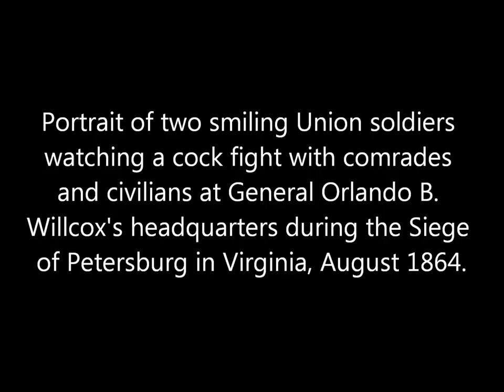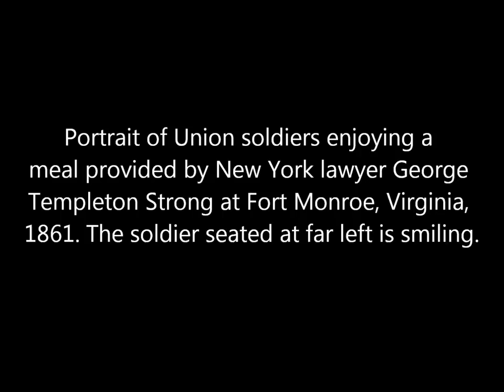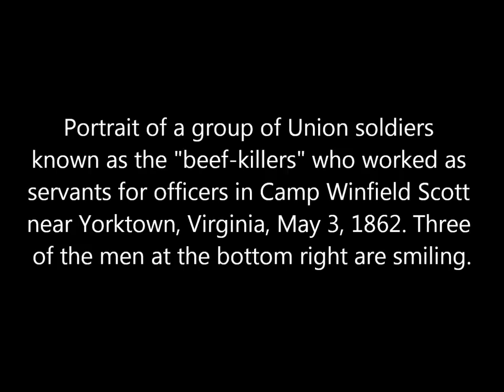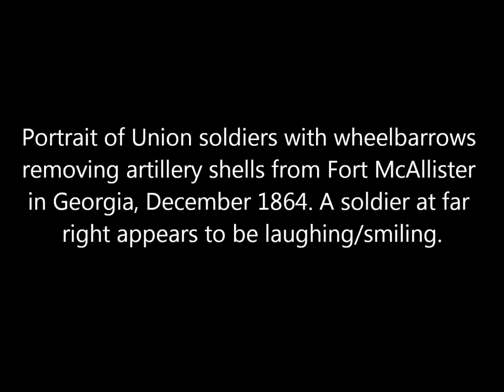Rare Photos of Soldiers and Civilians Smiling During the American Civil War (1861-1865)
A collection of photographs of Union soldiers and civilians smiling during the American Civil War. The criteria for smiling in the collection are photographs where a person's teeth are visible, as many times I have found that claims of a smile can be hard to verify without this rule. This is a compilation of new and old material previously seen in my people smiling series of videos. Thanks to Garry Adelman for finding some of these.

Sources: Library of Congress, National Archives and Records Administration.